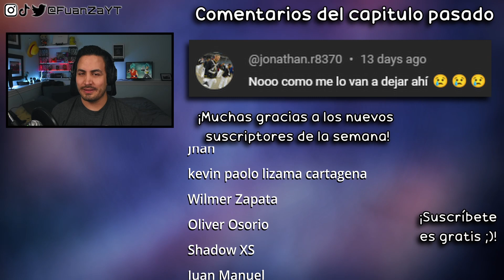😰¿MASH ESTÁ EN PROBLEMAS?👊Mashle: Magic and Muscles CAP 6 REACCIÓN+RESEÑA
Hoooola Nakama, hoy estoy reaccionando al capitulo 6 de Mashle: Magic and Muscles!
🔥Para ver mis reacciones sin publicidades ni filtros únete a los miembros de canal de Youtube o hazte suscriptor de mi canal de Twitch (víncula tu cuenta con Discord y únete al server)🔥

✦Timestamps✦

00:00 - Saludo y breves comentarios
00:57 - Reacción capitulo 6
21:30 - Análisis/Reseña final
23:19 - Pregunta del video
23:40 - Outro, comentarios video pasado y agradecimiento suscriptores